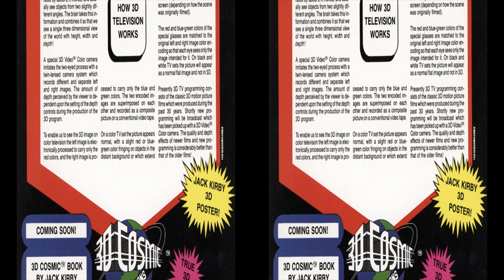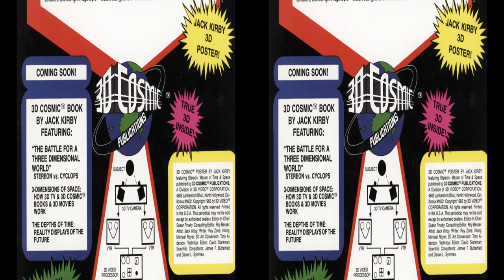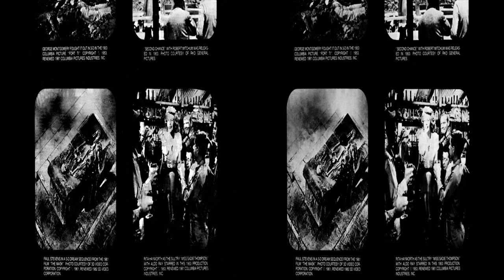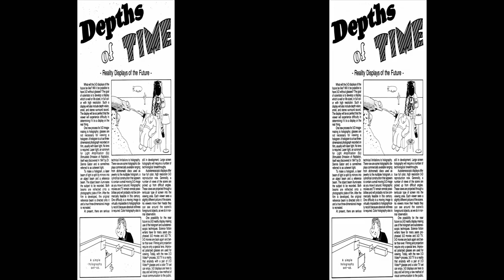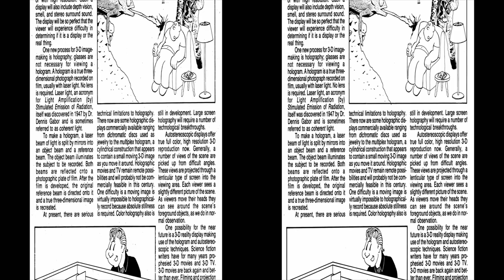Battle for a Three Dimensional Planet - 1982 YouTube3D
Enjoy the wonderful stereoscopic artistry of 1982 in real 3-D. Too beautiful to be forgotten.